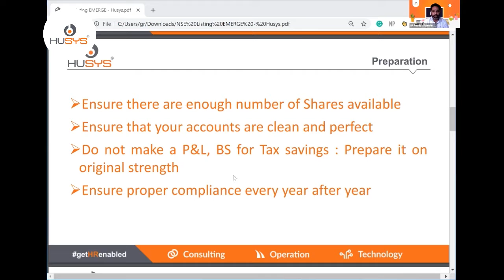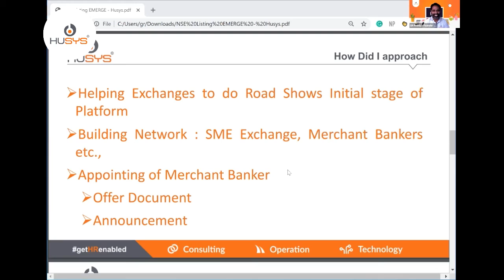Part 2: Husys India's First HR Listed Company on NSE EMERGE: A chat with Our Associate's Experience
For Indian Startups & SME's: Our Story to IPO: Part-2 :
Husys team GR Reddy Naresh Deevi Jyoti Mahajan Francis Paul Saritha Pandurangi built a quick chat show of 30 minutes to give a sneak peek into the SME Listing the practical way.  We are going to release 5 parts of the story in the next 5 working days. Here is the 2nd Part.

This Episode Covers: What Preparation Required
-Ensure there are enough number of Shares available
-Ensure that your accounts are clean and perfect
-Do not make a P&L, BS for Tax savings: Prepare it on the original strength
-Ensure proper compliance every year after year

If you are a business owner/CEO and looking to List your company when things settle down in the future to raise money. Please do write [reach(at)husys.com]  to us we shall send you the link for the entire video. Write to any of the above or tag yourself or write to our inbox.